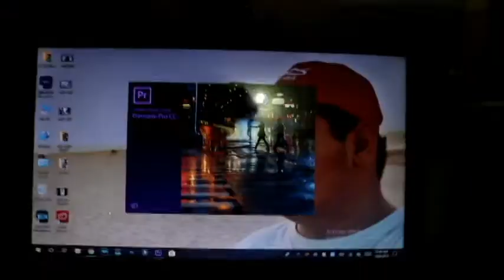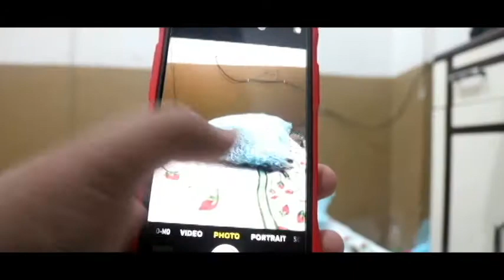LAIBA KI BIRTHDAY OR IPHONE XS :)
This video is about my cousins birthday
laiba you have seen her in my previous vlogs so we all cousins decorated with effort and she was very happy and in the end of the video there are iphone XS cinematics actually it is not mine it was of my uncle he has a mobile shop in defence RAJPUT COMMUNICATION  phase 4 9th commercial street.